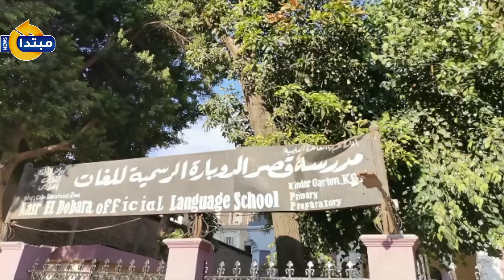الأهالى يشاركون أطفالهم فرحة أول يوم دراسة بالقصر العينى